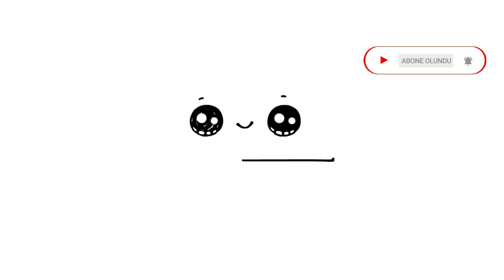ÇOK KOLAY BİLGİSAYAR ÇİZDİM (Sevimli Bilgisayar Nasıl Çizilir)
Kanalımız Resim Öğretmenim de bugün; Sevimli bilgisayar nasıl çizilir adım adım çizimini yaparak videom da gösterdim. Kolay bilgisayar çizimi yaptım.